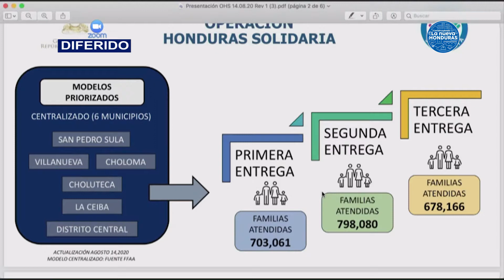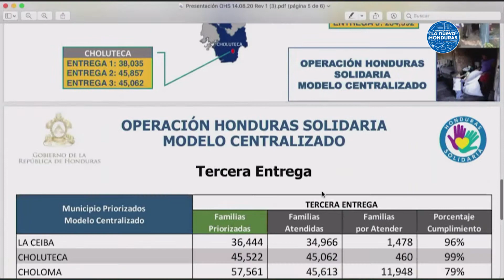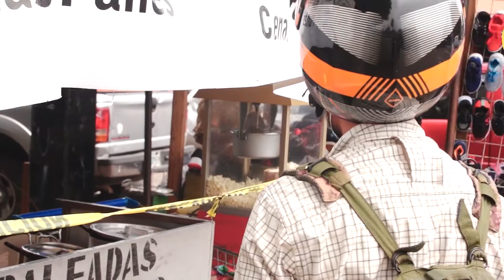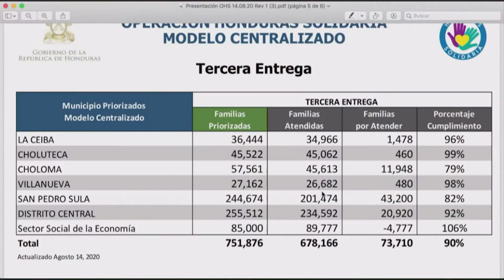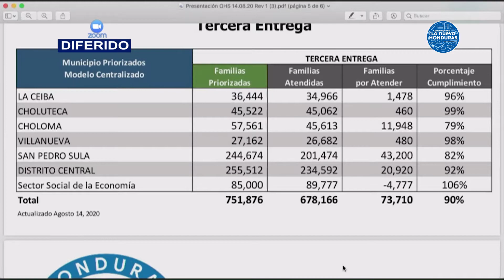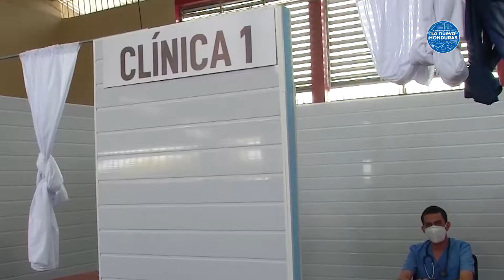LA NUEVA HONDURAS REPORTE TERCERA ENTREGA HONDURAS SOLIDARIA